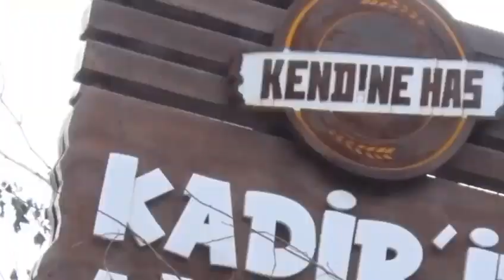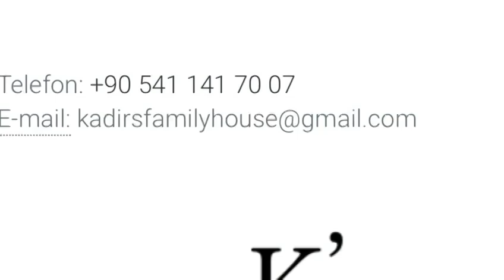kadirin ağaç evleri küllerinden doğmalı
Alternatif turizm denince tüm dünyada ilk akla gelen isimlerden birisi olmayı başaran Kadir Kaya, art arda yaşadığı yangınlar/seller ve tüm olumsuzluklara rağmen ayakta kalmayı başaran ender isimlerden birisi.
En son 11 Haziran 2024 yılında yaşanan tamamen küle dönen Kadir’in Ağaç Evleri yaralarını sarmaya devam ederken Kadir Kaya’nın azmi tüm dünyaya örnek oldu.
ECO LİFE’A İLGİ BÜYÜK

2023 yılında hizmet açılan Kadir's Eco Life, farklı konaklama tiplerinde ki 14 oda ile hizmet vermeye devam ediyor. Olimpos( Kadir's Tree Houses) bir işletmesi olan ve Kadir Kaya’ya ait Kadir's Eco Life muhteşem manzarası ve kaliteli işletmecilik anlayışı ile yerli ve yabancı turistlerin ilgi odağı olmaya devam ediyor.